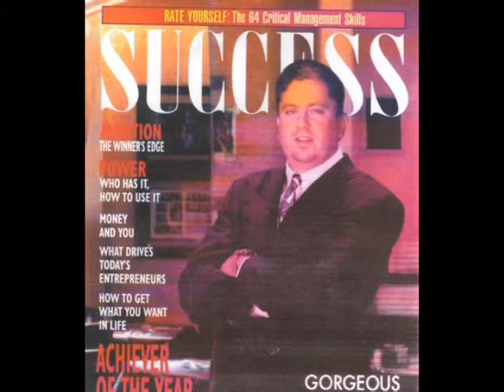The Greatest George Radio Show - Christmas 2010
Gorgeous George broadcasts live worldwide from WCLM Radio studio.